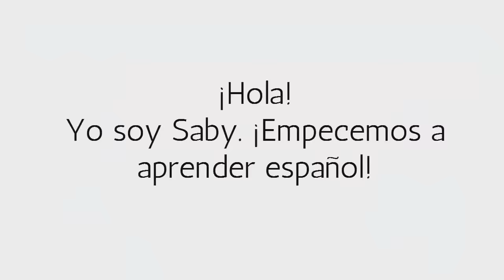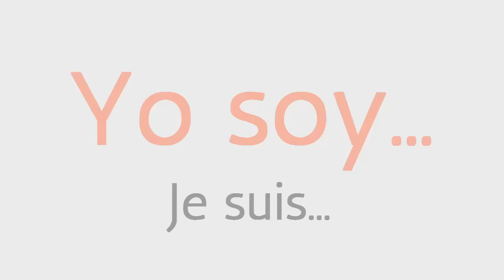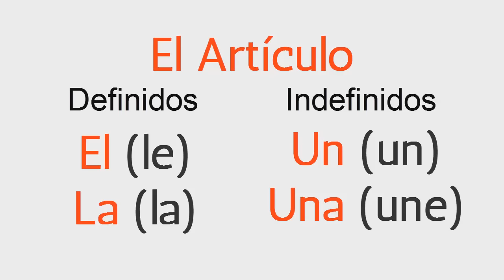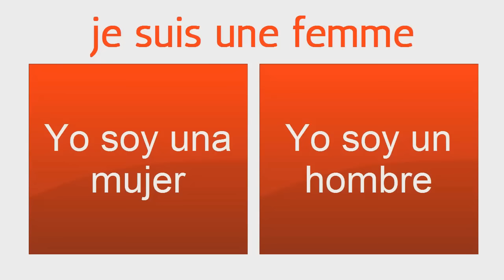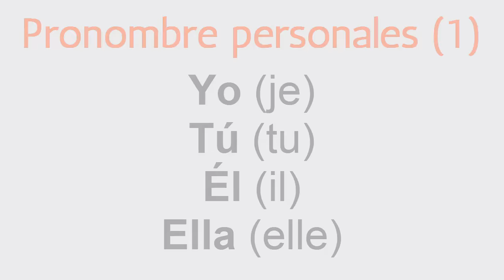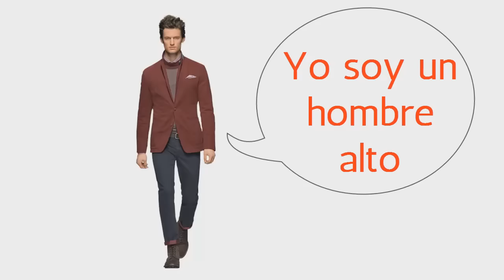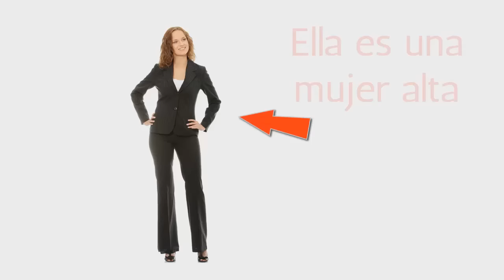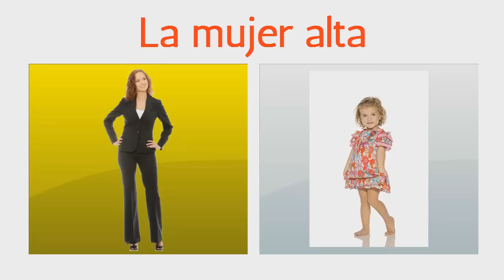Apprendre l'espagnol Leçon 1 Pour Débutants HD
Apprendre l'espagnol Leçon 1 HD

Apprendre l'espagnol avec Saby. Cours d'espagnol! Hola soy Saby, soy hablante nativa del idioma español. Esta serie de cursos es perfecta para ti si eres nuevo en el aprendizaje del idioma ya que comienzan desde un nivel elemental. No te concentres tanto en memorizar las frases, solo intenta repetirlas lo mejor que puedas y asociar las imágenes con las palabras y el significado.

Espero de todo corazón que mis cursos sean de tu agrado.